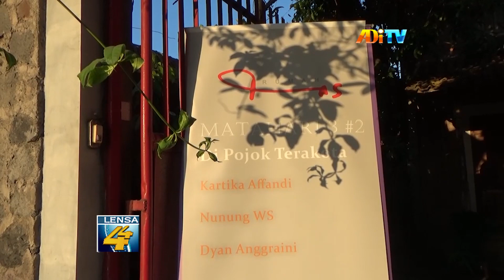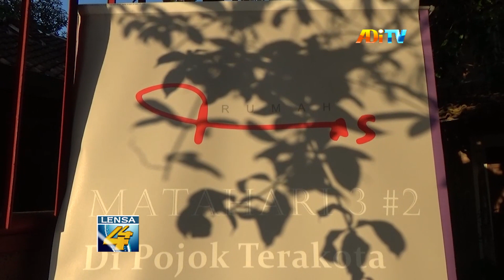TIGA PELUKIS PEREMPUAN GELAR PAMERAN MATAHARI 3 DI POJOK TERAKOTA